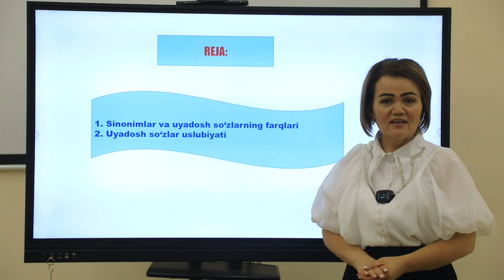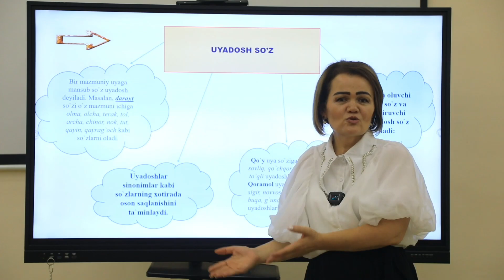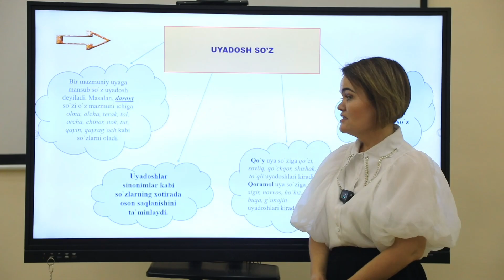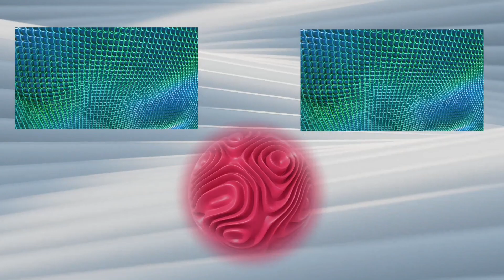Uyadosh so’zlar va ularning nutqdagi ahamiyati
Keyingi darslar chiqishini xohlasangiz, layk bosib, kanalga a'zo bo'lishni unutmang!